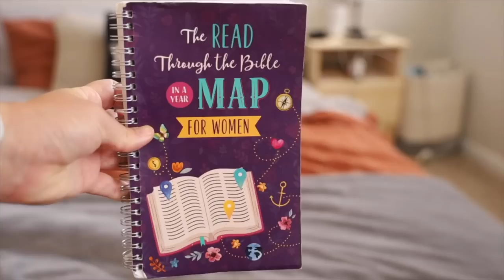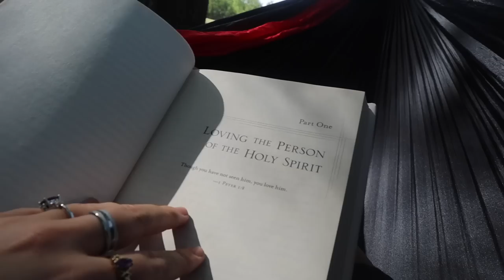My Coming of Age Era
Welcome to my new series about growing up, discovering who I am, and growing into adulthood.